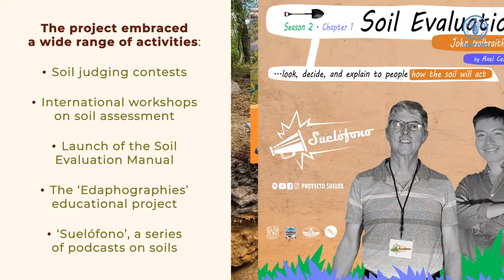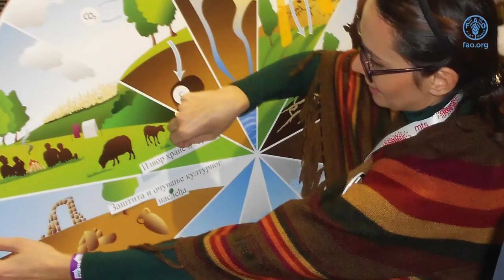King Bhumibol World Soil Day Award | Edition 2022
In recognition of the efforts made by individuals/institutions in organizing World Soil Day celebrations around the world, the Kingdom of Thailand has sponsored the King Bhumibol World Soil Day Award. The winner of this fifth edition is the ‘Instituto de Geología of the Universidad Nacional Autónoma de México (IGI-UNAM) with its Proyecto Suelox for their outstanding festivities organized in the framework of WSD2021 “Halt soil salinization, boost soil productivity”.